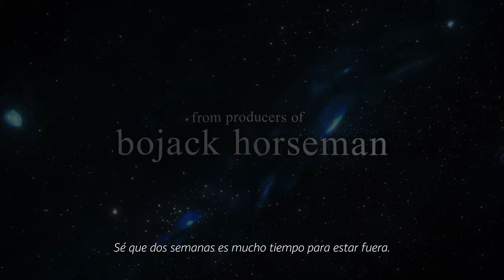UNDONE - Tráiler oficial | Amazon Prime Video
UNDONE es una serie animada rompedora de media hora que explora la naturaleza elástica de la realidad a través de su personaje central, Alma, una chica de 28 años que vive en San Antonio, Texas. Tras sufrir un accidente de coche y casi morir, Alma descubre que posee una nueva relación con el tiempo y la utiliza para descubrir la verdad sobre la muerte de su padre. Ya disponible.

Estás viendo el trailer oficial de la serie "UNDONE" en el canal de Youtube de Amazon Prime Video España.

Subscríbete ahora y no te pierdas las últimas novedades, trailers, entrevistas y clips de las series y películas de Amazon Prime

Tu suscripción Amazon Prime te da acceso a Prime Video y te permite acceder a series y películas, incluyendo las series Amazon Originals como The Grand Tour y series premiadas como The Man in the High Castle, American Gods, Patriot y La Maravillosa Sra. Maisel.

Disfruta de la reproducción instantánea en streaming con el servicio de video de Amazon, PrimeVideo.com. Accede al contenido estés donde estés con la app de Prime Video, al descargar una selección de títulos en tu iPhone, iPad, Fire Tablet o dispositivo Android. La página web y la app están actualmente en inglés, con doblaje y subtítulos disponibles en español para muchos programas.